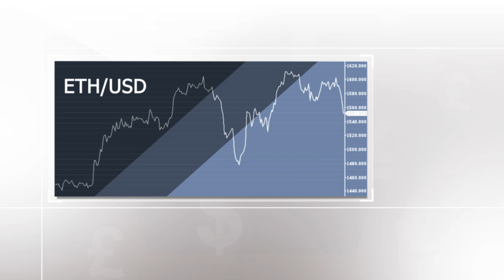Weekly crypto review: Flight in lunar box, Ronaldo’s NFTs, and ETF as catalyst for BTC rally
In the final week of the autumn, investors had to digest the news on more lawsuits in the crypto industry. Besides, the US monetary authorities are pushing ahead with their crackdown on large crypto exchanges.

00:00 INTRO
00:39 DXY
01:56 Bitcoin BTC/USD
03:14 Calendar
04:01 Binance
04:41 Cristiano Ronaldo
05:40 Solana SOL/USD
06:51 Ether ETH/USD
08:12 DOGE/USD